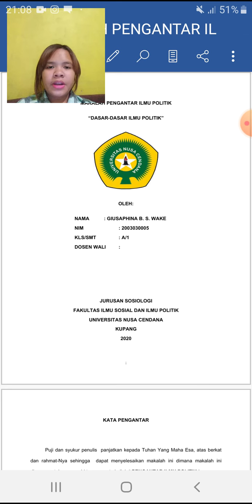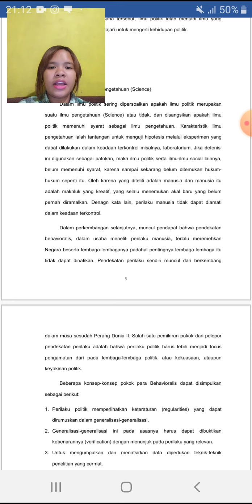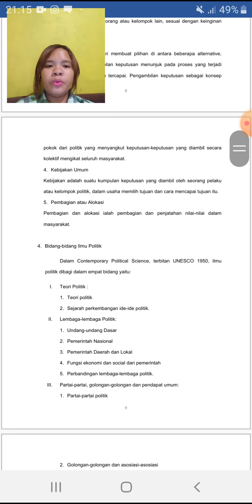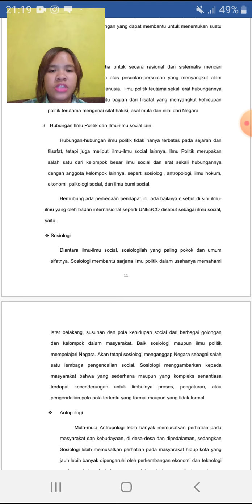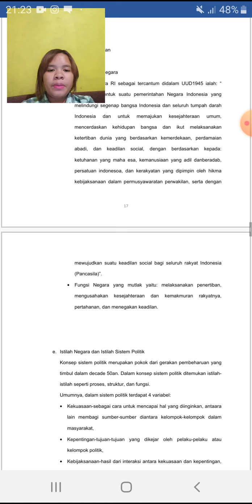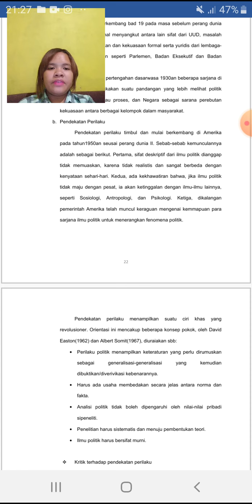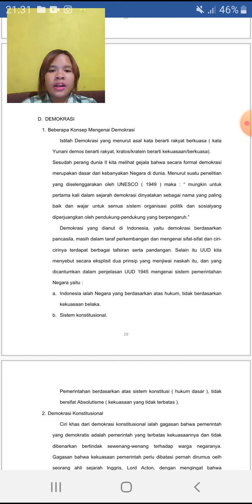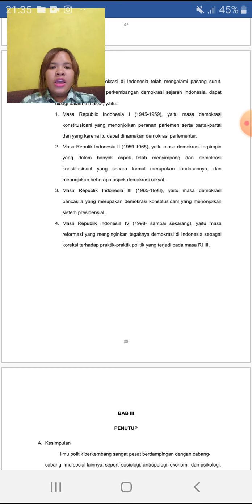MST-PENGANTAR ILMU POLITIK